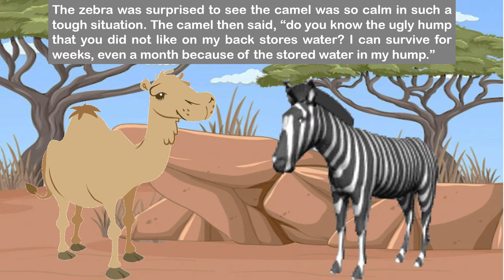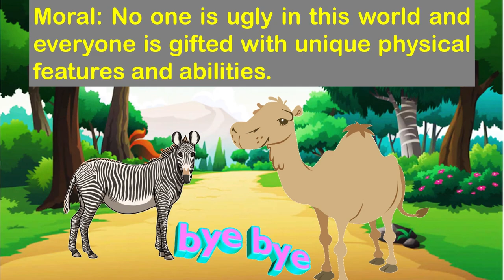Camel and the Zebra | Moral Stories | Spoken English | Life Lesson | English Stories for Kids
*Hello friends* 🙏🏻

Welcome to the *@storytellerchannel4u*

*“Monkey and the Elephant”* (🐪and the 🦓) is a story about friendship that teaches us a good moral. It is a story about the physical abilities and appreciation. This story touches the heart and talks about mother nature and her fury.

Do not wait, click👆🏻▶️on the play button. I guarantee this story will not disappoint you.

" Which is the best moral stories in English?, Which is best story for kids? , What is the good moral story?, What is moral story for kids?, What are 5 good morals?, What is a simple story with a moral?, What is a moral of a short story?, What are morals examples?, Why are moral stories important for children?, How to learn English?, How to speak in English fluently? "